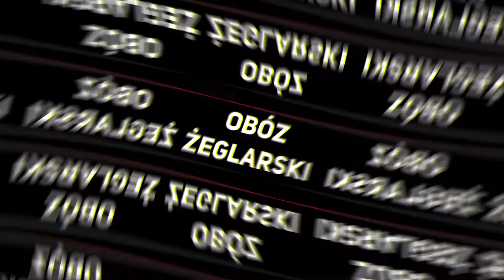OBÓZ ŻEGLARSKI XVI LO w Tarnowie